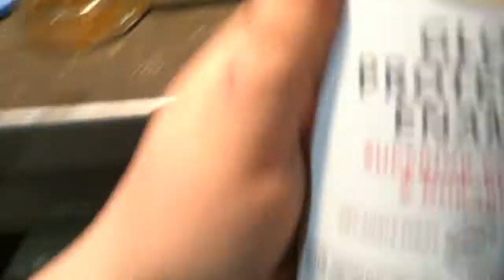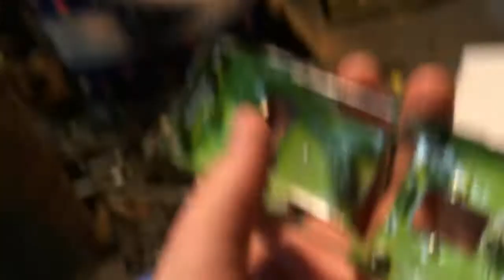Turning a green Charger into Dominic Toretto's Black Charger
Hey guys this took a lot of work and sorry that I haven't been up loading.